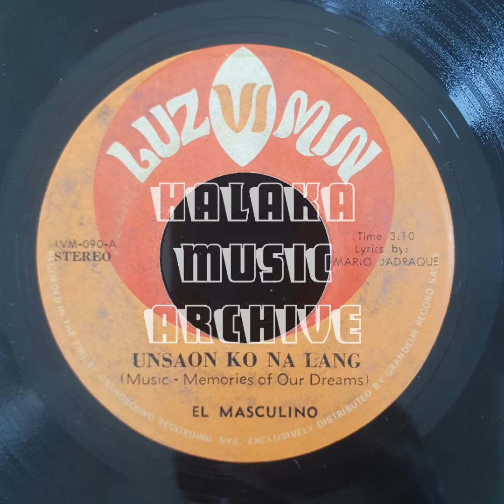El Masculino - Unsaon Ko Na Lang (OPM Visayan Bisaya Bisdak Music)